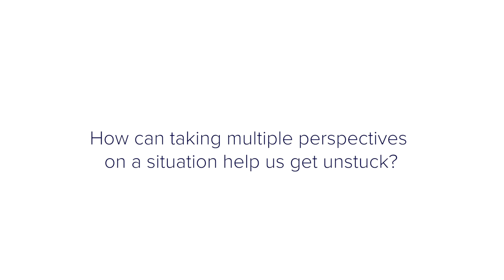How can taking multiple perspectives on a situation help us get unstuck?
In this video I share an example of how the developmental practice of taking multiple perspectives on a situation can help grow and see more options for moving forward.